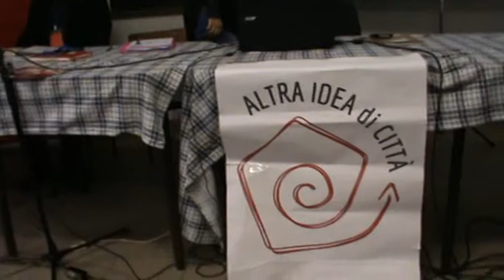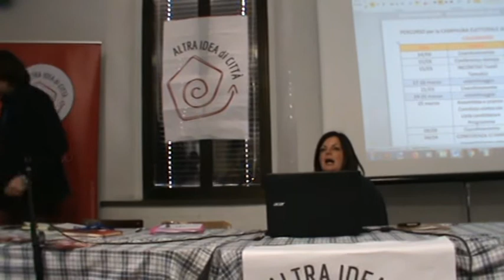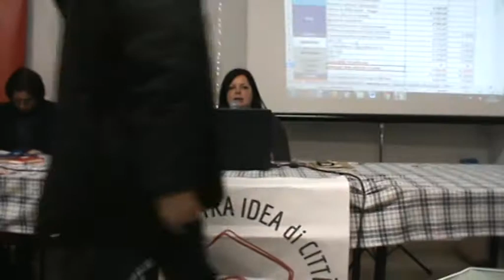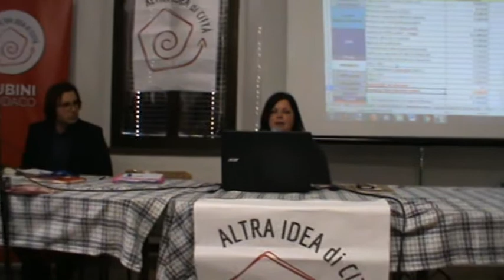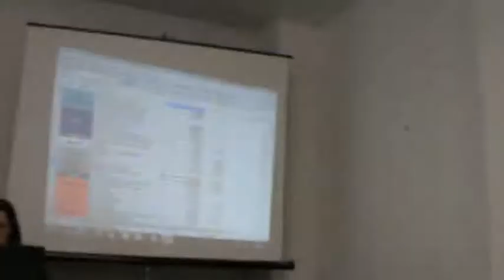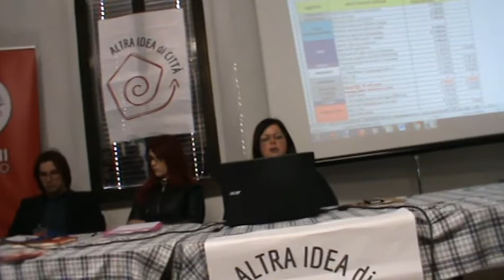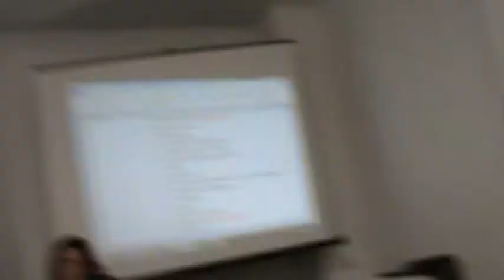Ancona 25-03-18 Assemblea "Altra idea di Città" 3/4 Programma, candidati e iniziative